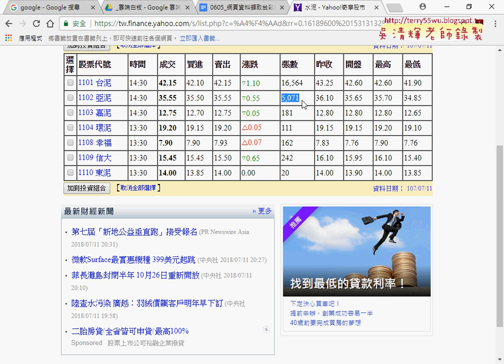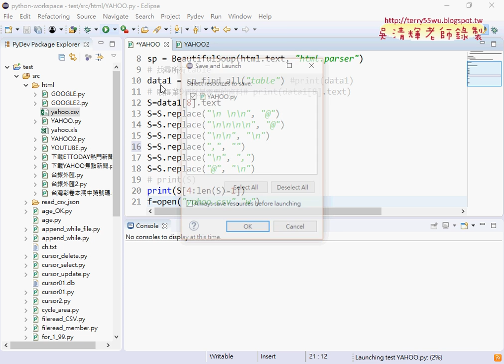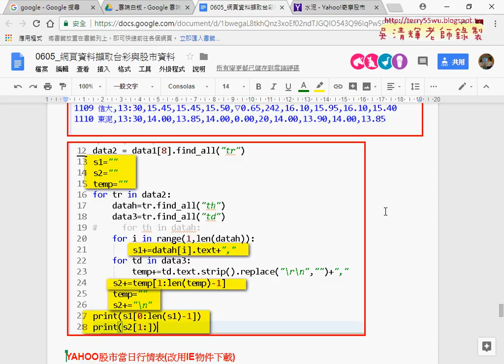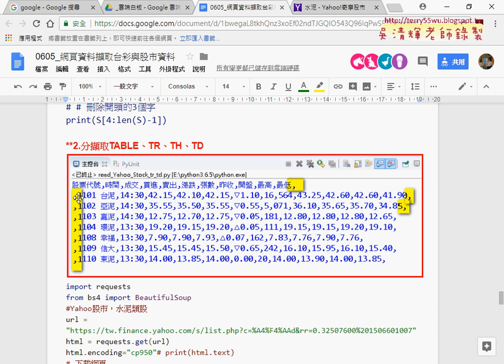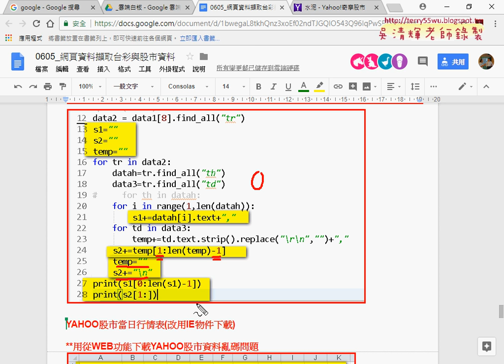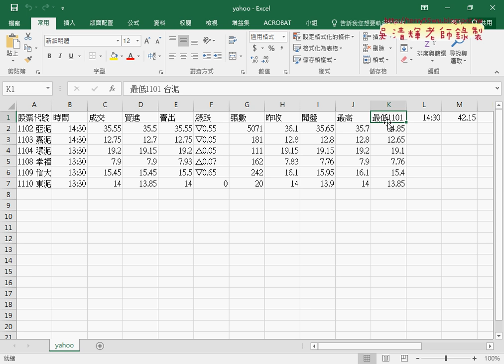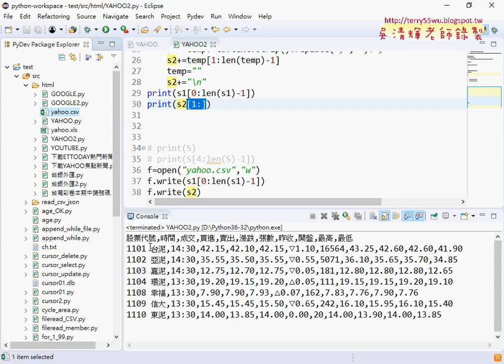06 去除頭尾逗點與輸出CSV檔